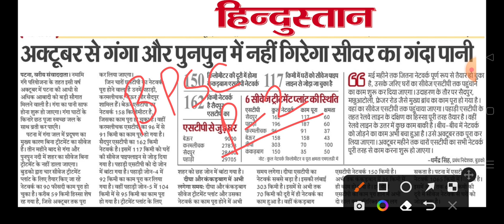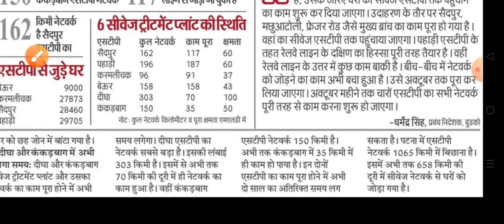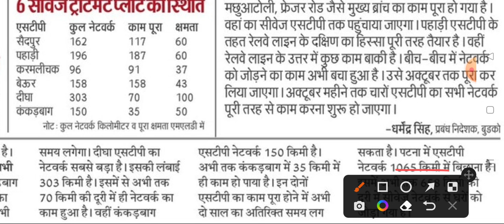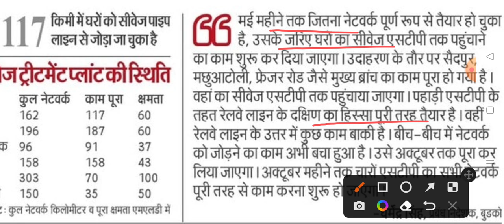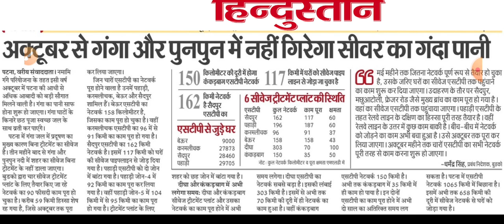sewage treatment plant in bihar patna their conditions bpscasstpub & wmo imp practice questions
these are the names of sewage treatment plant in Bihar Patna which is most important for your exam point of view

you know BPSC assistant public sanitary waste management officer paper 2 which syllabus is solid and liquid waste measurement so serious treatment plant for that is very important